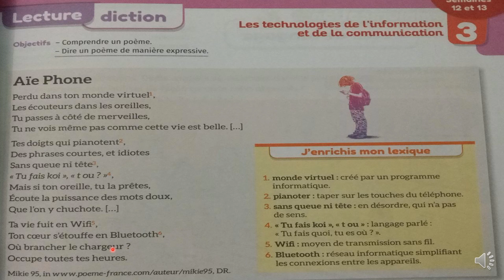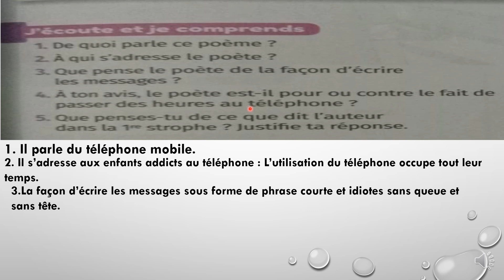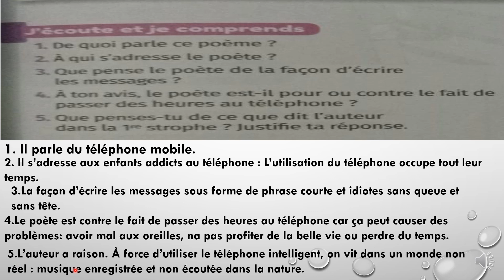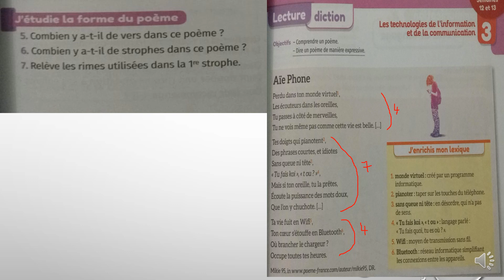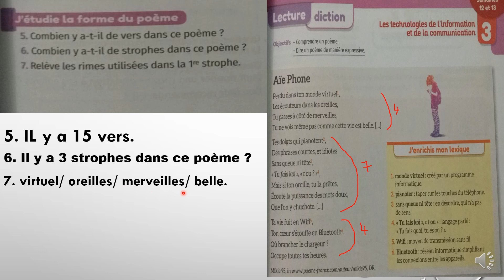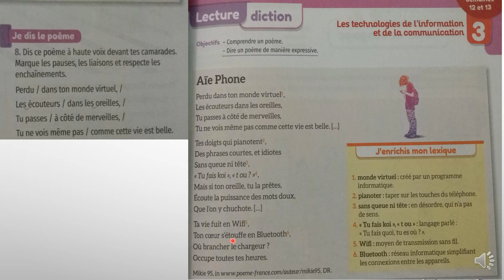Aie Phone page 87 mes apprentissages en français 5 page 87